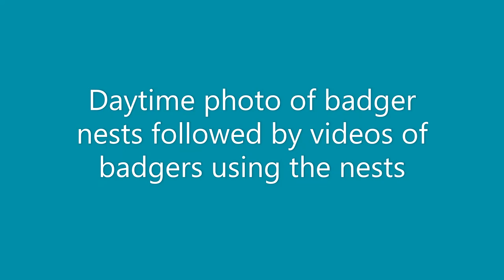badger nest photo video compilation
It  can be hard to visualise what nests really look like when you are only seeing night time footage so this video show a daytime photo of each nest followed by video footage of badgers using them. Thanks to Scottish Badgers for letting me use their footage and to Jess McCaffrey for editing the sound on the videos!